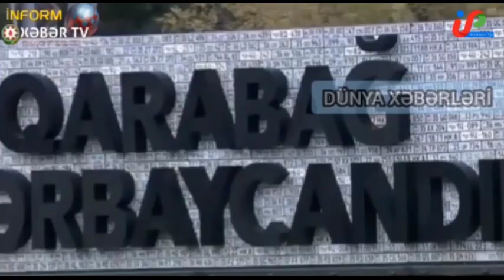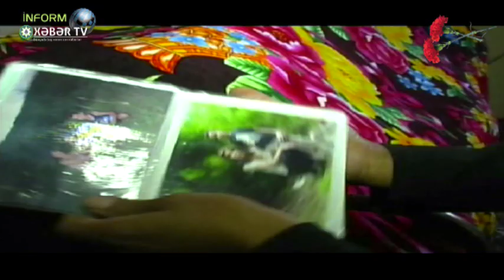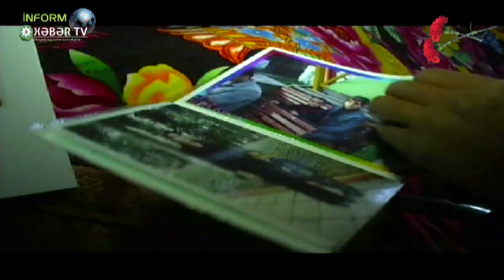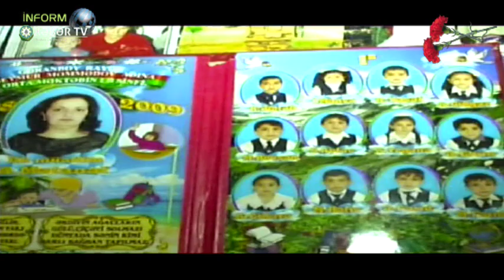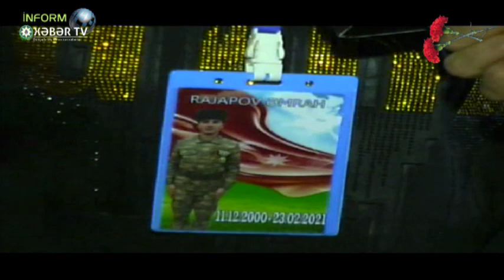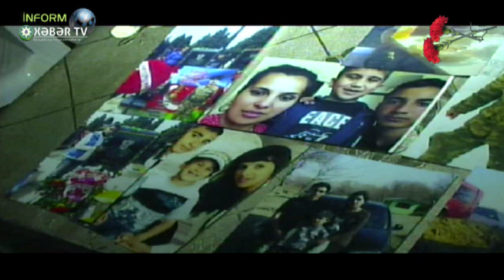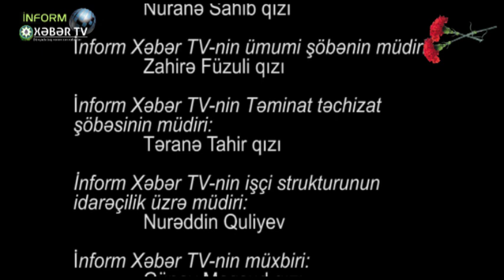Gəncə Şəhidi Əmrah.